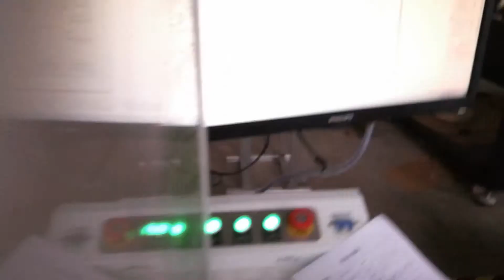Ring engraving by laser marking machine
Laser marking could be marked or engraved on both internal and external part of the laser marking machine.
This video is mainly show how to mark the internal part of a ring by SMARTECH laser marking machine with rotary device.
Rotary Device as an accessory part is very useful for the round materials marking engraving such as: gold/silver rings, bottles,tubes,cups etc